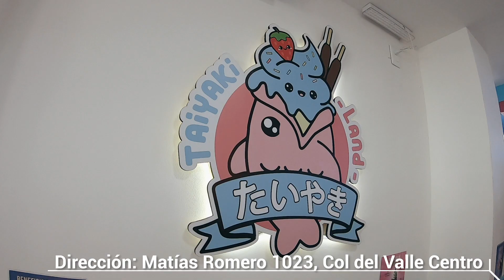Probando Taiyaki Ice Cream (Postre en forma de pez) en Taiyaki Land - Diana y Aarón (DYA)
El taiyaki es un postre japonés con forma de pez, su origen data del año 1909.
Pero lo mejor de todo es que en Taiyaki Land pueden pedir un Taiyaki Ice cream de Unicornio y de Panda. Sus helados son de yogurt y eso nos convierte en un postre mucho más rico y más ligero.
Si van acompañados de niños les aseguramos que se van a volver un poco locos y van a querer comprar todo el menú.

Dirección: Matías Romero 1023, Col del Valle Centro, 03100 Ciudad de México, CDMX